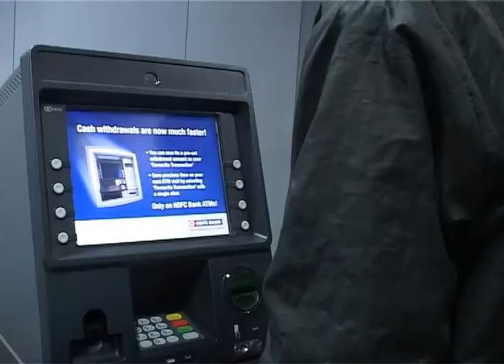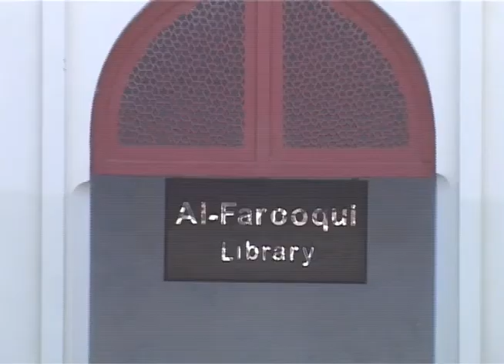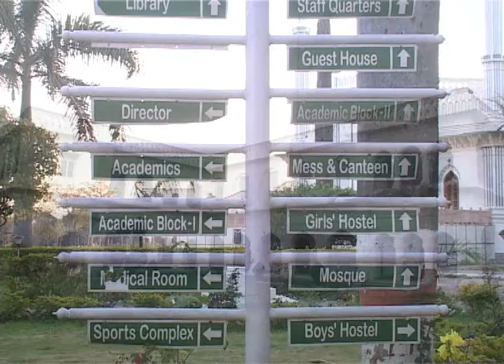Jahangirabad Institute of Technology (JIT)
Jahangirabad Institute of Technology (JIT), is an institute under Jahangirabad Educational Trust Group of Institutions approved by All India Council for Technical Education (AICTE) for establishment of integrated campus for offering multiple disciplines in Engineering & Management. Under the new rules of AICTE it is named as Jahangirabad Educational Trust Group of Institutions (JETGI) and is commencing five disciplines in Engineering & Management from session 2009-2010.

The institute is promoted by a number of professionally successful Indians who are settled abroad who have come together to promote higher education with leadership skills to give back to the community.